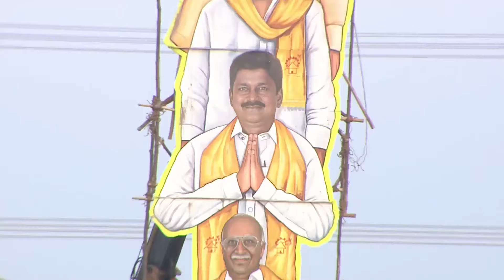ఖబర్దార్ జాగ్రత్త .. వైసీపీ రౌడీలకు చంద్రబాబు మాస్ వార్నింగ్ | Chandrababu Warning To YCP Leaders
ఉరవకొండలో టీడీపీ అధినేత నారా చంద్రబాబునాయుడు గారి "రా... కదలిరా" బహిరంగసభ.